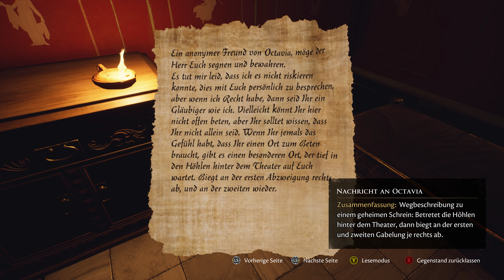The Forgotten City 4K #006 Die erste Wahl Der Wein für Claudia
Im Indie-Adventure The Forgotten City erkunden wir eine mythologische Stadt unter der Erde, lösen einen Mordfall und manipulieren die Zeit. Das Spiel basiert auf der gleichnamigen, sehr erfolgreichen Skyrim-Mod, die über 1,6 Millionen Mal heruntergeladen wurde. 26 Abenteurer wurden in einer unterirdischen antiken Stadt gefangen und umgebracht, weil sie ein mysteriöses Gesetz brachen. Ein Portal führt uns zurück in die Vergangenheit, wo wir ihren Tod immer wieder mitverfolgen und so herausfinden können, was passiert ist. Man ermittelt, befragt Figuren und muss moralische Entscheidungen treffen, um verschiedene Enden freizuschalten. Dabei kann der Spieler selbst entscheiden ob er freundlich oder brutal mit Gewalt vorgeht, schleicht oder im Gespräch überzeugt.